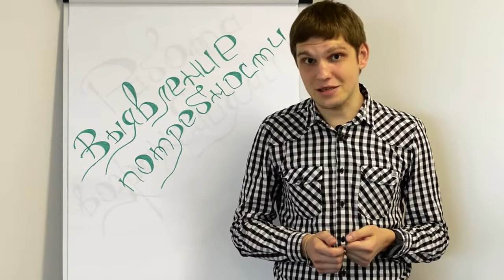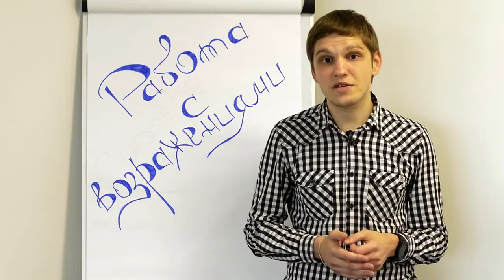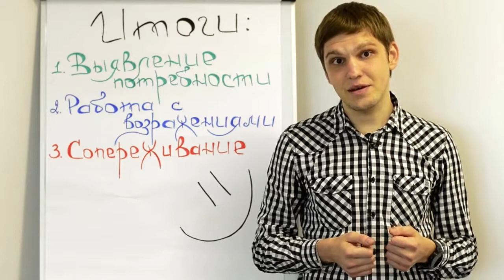DZWINNER 2016_Якість року_Байда Дмитро_2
DZWINNER - 2016